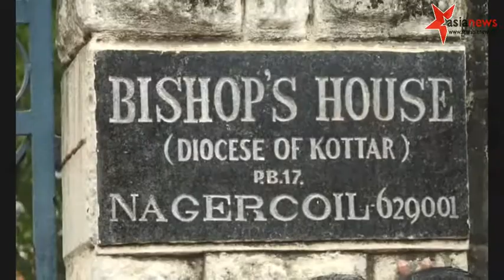கோட்டார் மறைமாவட்ட ஆயர் இல்லத்தை முற்றுக்கை